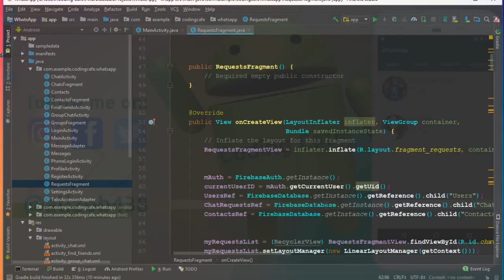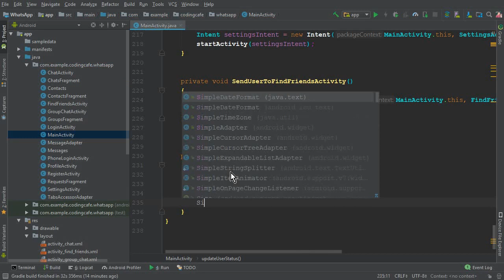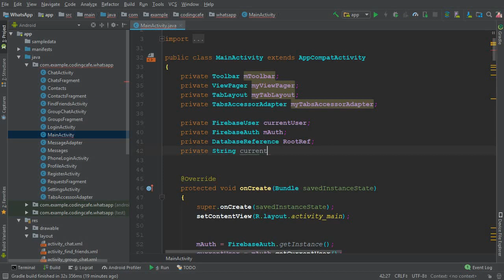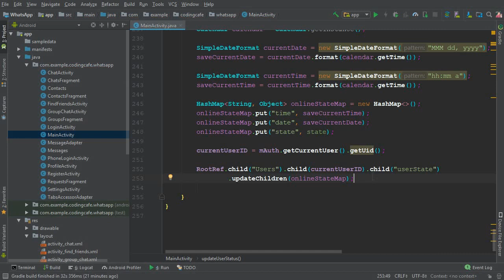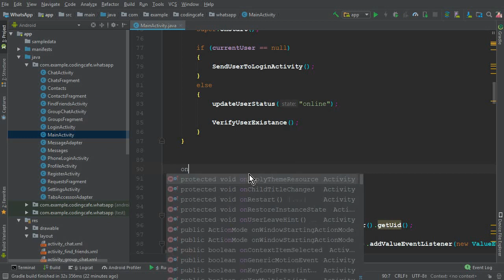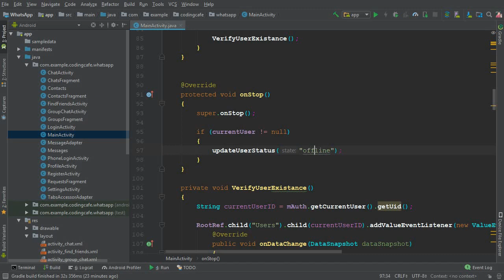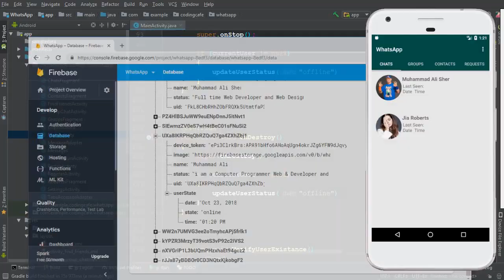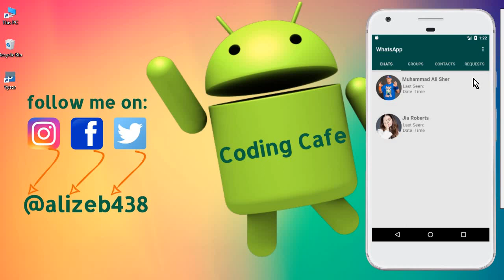Save user Online Offline status & user Last Seen to Firebase Database - Android Chat App Project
In this video tutorial#56 we will get and save the user online and offline state to the Firebase database for our android chat app like whatsApp which we are developing using android studio with firebase database.

create android app like whatsapp
make android app similar to whatsapp
how to make android app like whatsapp
chat app like whatsapp in android
build app like whatsapp in android studio
whatsapp clone android studio
whatsapp like app development android
whatsapp clone app
one to one chat application in android using firebase
android chat application development tutorial
android chat application
android chat app
android group chat application using firebase
android group chat app using firebase
android group chat using firebase
android studio group chat
android studio group elements
android one to one chatting app using firebase
android one to one chat using firebase
android group chat
android chat application like whatsapp
android studio chat app
firebase chat app android
firebase one to one chat android
firebase one to one chat
android group chat tutorial
android group chat application source code
android group chat app using sockets
group chat app android studio
firebase group chat android
android clone app
one to one chat app firebase
one to one chat
one to one chat app using firebase
android whatsapp clone tutorial
firebase group chat android example
firebase group chat app android
firebase group chat android github
whatsapp clone android tutorial